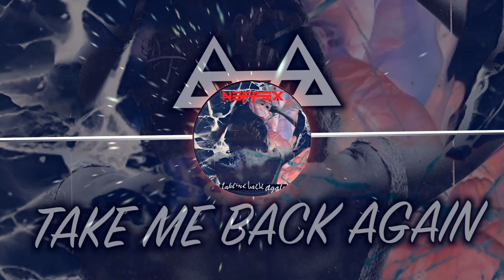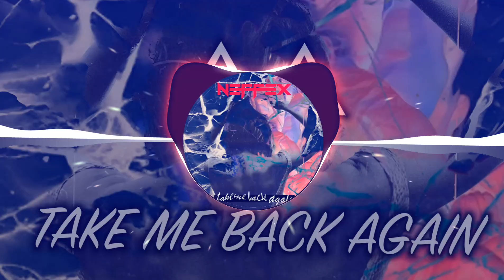NEFFEX - Take Me Back Again (Instrumental)